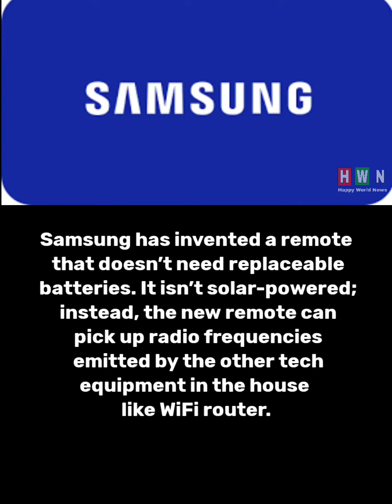8 January 22 Latest World News Headlines | Breaking News From Around The World | General Knowledge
Happy World News - Daily General Knowledge Dose

--8.1.22 Latest World News Headlines--

Samsung has invented a remote that doesn’t need replaceable batteries. It isn’t solar-powered; Samsung already had that before. Instead, the new remote can pick up radio frequencies emitted by the other tech equipment in the house like WiFi router.

Chinese teenager Eileen Gu came away with the win from her first Big Air World Cup competition at Steamboat Springs in Colorado at the weekend. She became the first woman to land a right side double cork 1440 in any free-skiing competition as she scored 184.25 out of a possible 200 points

Turkmenistan president instructed officials to find ways to extinguish fires at the "Gateway to hell" burning since 1971. The fire was started by Soviet geologist to prevent the spread of methane Gas. The gas crater has a diameter of 69 m and depth of 30m.